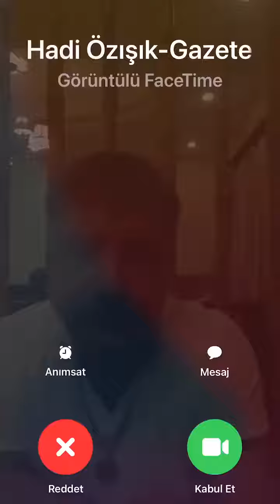Sedat Peker, aracılık yaptığı iddialarını reddeden Hadi Özışık ile videosunu yayınladı.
Organize suç örgütü kurduğu iddiasıyla hakkında arama ve tutuklama kararı bulunan Sedat Peker, İçişleri Bakanı Süleyman Soylu ile arasında aracılık yaptığı iddialarını reddeden Hadi Özışık ile görüşme videosunu sosyal medyadan yayınladı.